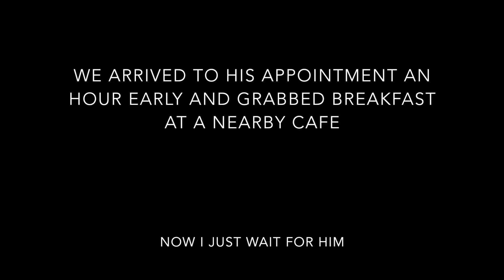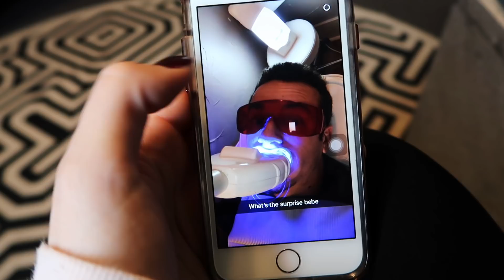NOT OUR BEST DAY | VLOGMAS DAY 19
Just your average day of things not working out as planned and trying to have fun despite it. Lol.

taylorchristianson

Garretts Instagram: garrett_terrell

tchristiansonn

tchristianson

Taylor Christianson
5815 LACEY BLVD SE #8790
LACEY, WA 98503
USA
Love and appreciate you guys!
Taylor Nicole